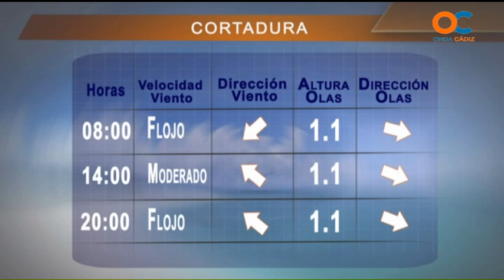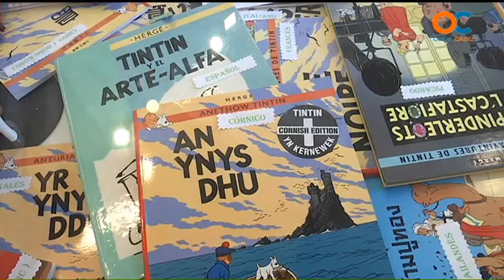NOTICIAS O CÁDIZ 11 05 15